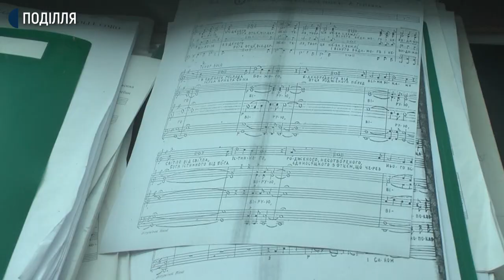300 викладачів мистецьких шкіл із 13 областей розпочали конкурс "Музична палітра"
Майже 300 викладачів мистецьких шкіл із 13 областей сьогодні розпочали дводенне творче змагання на 5-му Всеукраїнському конкурсі «Музична палітра» в Хмельницькій обласній філармонії. У програмі-конкурсу-виступи інструментальних ансамблів, вокалістів та піаністів. Першими журі оцінювало концертні програми інструментальних ансамблів. Кожен з яких виконував два різнохарактерні твори.